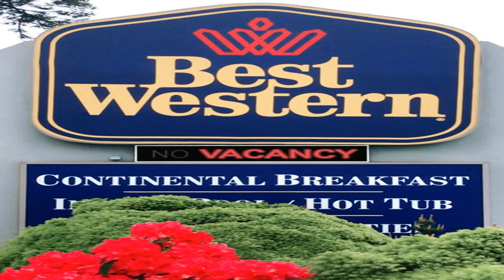Best Western Austrian Chalet - Campbell River (British Columbia) - Canada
Best Western Austrian Chalet hotel city: Campbell River (British Columbia) - Country: Canada

Address: 462 South Island Highway; zip code: V9W 1A5

Near a wide range of leisure activities such as golf and fishing, this hotel in Campbell River, British Columbia offers stunning views of the ocean and Discovery Passage.

 -- Cet hôtel à Campbell River, Colombie-Britannique, offre de superbes vues sur l'océan et le passage Discovery. De nombreuses activités de loisirs, telles que la pêche et le golf, sont proposées dans les environs de l'hôtel.

 -- Este hotel de Campbell River está cerca de una amplia gama de actividades de ocio, como golf y pesca, y ofrece unas vistas impresionantes al mar y al pasaje Discovery.

 -- In der Nähe einer Vielzahl von Freizeitmöglichkeiten wie Golf und Angeln erwartet Sie dieses Hotel in Campbell River, British Columbia. Freuen Sie sich auf eine atemberaubende Sicht auf das Meer und die Discovery Passage.

 -- Dit hotel ligt in Campbell River, Brits-Columbia in de buurt van een heel scala aan recreatieve actviteiten, zoals golfen en vissen. Het biedt een schitterend uitzicht op de oceaan en Discovery Passage.

 -- Situato vicino a numerose strutture ricreative relative al golf e alla pesca, questo hotel di Campbell River, nella British Columbia, offre viste meravigliose sull'oceano e sul Discovery Passage.

 -- 这家位于不列颠哥伦比亚省Campbell河流域的酒店靠近一系列休闲活动，如高尔夫和钓鱼，它为您提供大洋和Discovery Passage的迷人景致。  Best Western Austrian Chalet酒店每天早晨为您提供豪华欧陆式早餐。您也可以享受免费高速网络连接和室内泳池。在健身中心运动后，您可以在海边的烧烤区准备晚餐。  热情的酒店员工可以协助您计划鲑鱼捕捞、观赏灰熊或划独木舟等行程。 您也可以观赏鲸鱼或滑雪。

 -- Это шале расположено в городе Кэмпбелл Ривер, Британская Колумбия. Из окон открывается великолепный вид на океан и канал Дискавери Пасседж, а неподалеку находятся разнообразные развлечения, такие как гольф и рыбная ловля.

 -- يقع هذا الفندق في نهر كامبل (كولومبيا البرطانية ) بالقرب من مجموعة واسعة من الأنشطة الترفيهية مثل الغولف وصيد الأسماك ، ويوفر اطلالات خلابة على المحيط وممر ديسكفري.  يقدم شاليه Best Western Austrian وجبة إفطار أوروبي فاخر كل صباح.